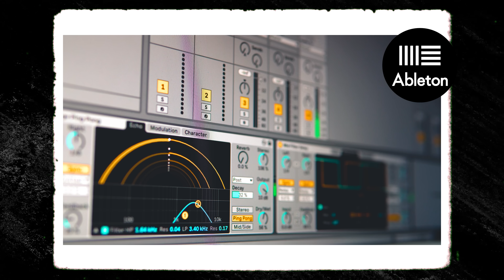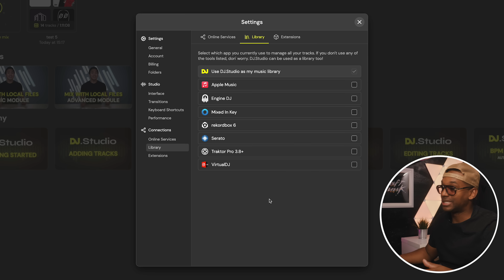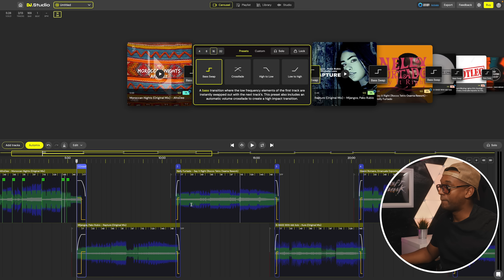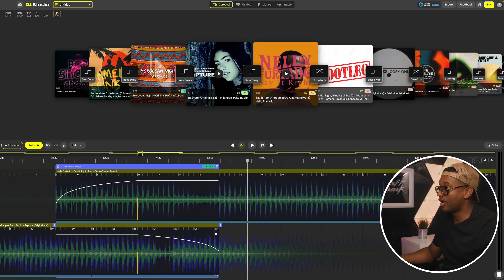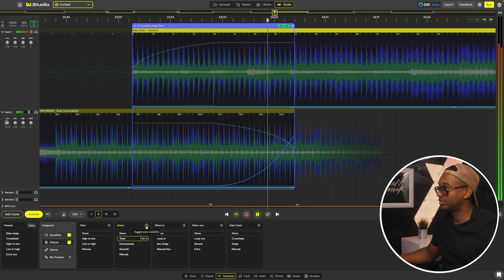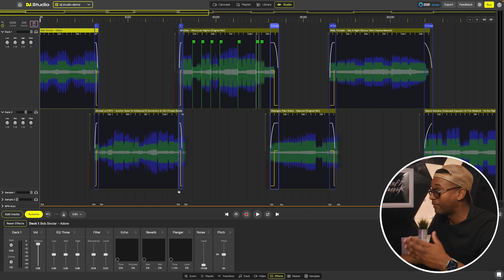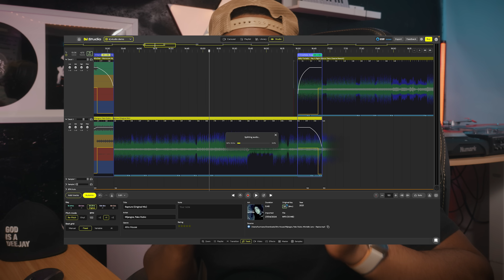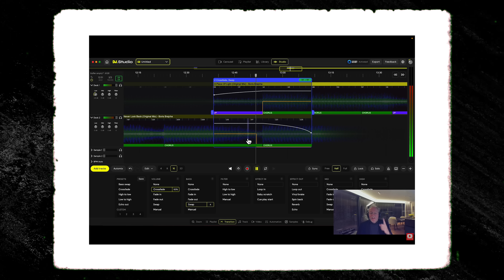Je découvre le CHATGPT pour les DJS ! C'est complètement DINGUE! 🤯(DJ. STUDIO)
Dans cette vidéo, je découvre le CHATGPT pour les DJs et c'est tout simplement incroyable, j'en suis encore choqué !
 Apprenez comment faire un mix en moins de 5m avec cette nouvelle technologie révolutionnaire !
cette application est complètement folle, tout est optimisé pour te faire gagner du temps !
Bref, plus d'excuse pour ne pas sortir un show pour une radio 👀

😇 Meilleur dj pool pour télécharger sa musique en bonne qualité : 😇

🌐 L'entraide est importante ! Retrouve toute la communauté du djing francophone ici : groupe Facebook : LE REPAIRE DU DJ.

Je découvre le CHATGPT pour  les DJS ! (DJ. STUDIO)
Cette AI pour les Djs est DINGUE !  [Dj Studio]